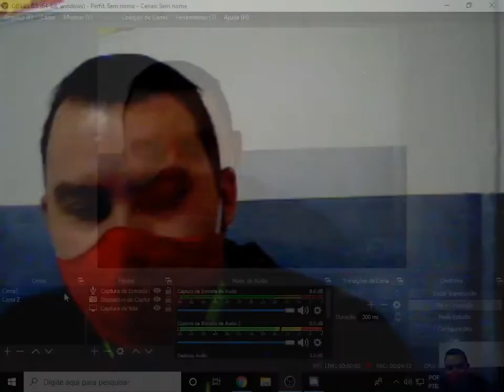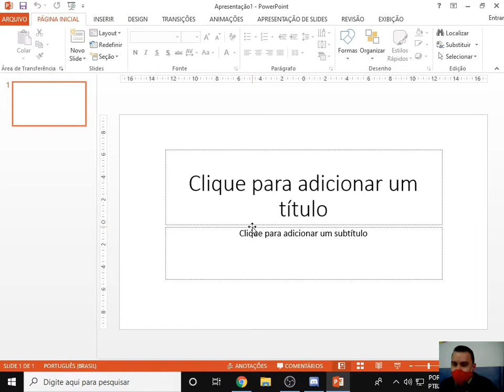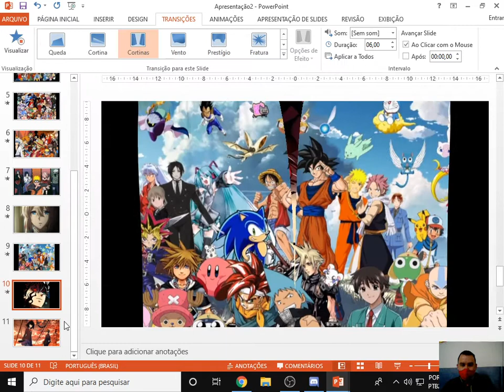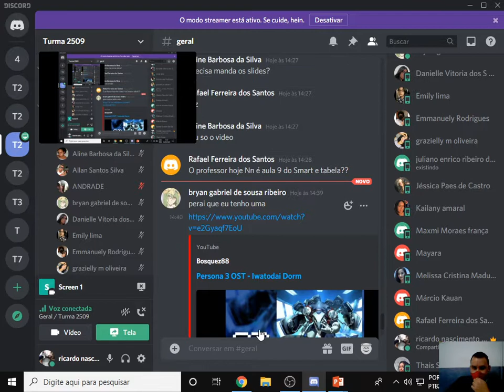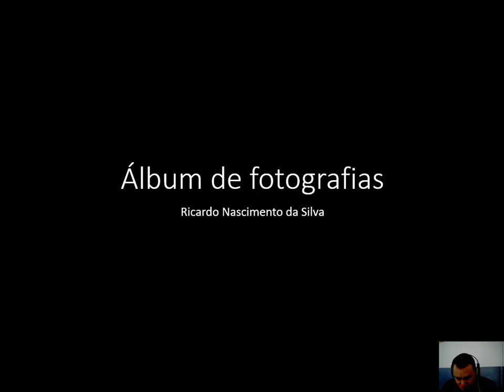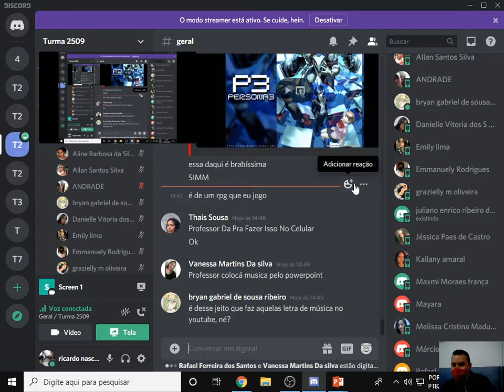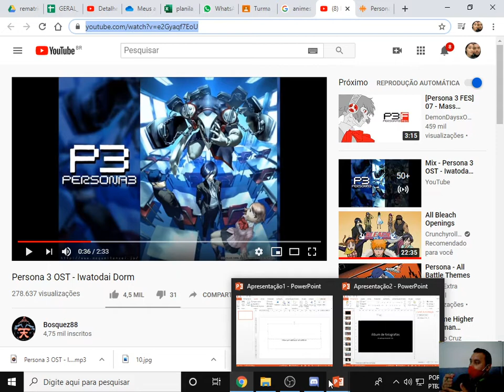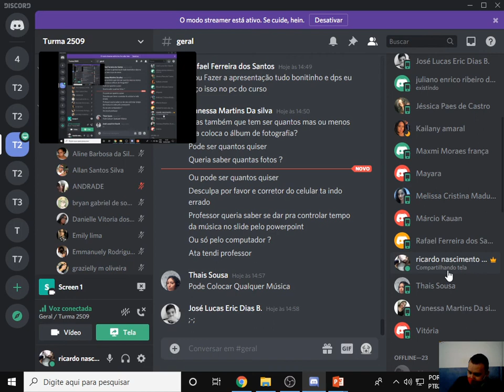Aula 10 Apresentações Gráficas 20/08/2020